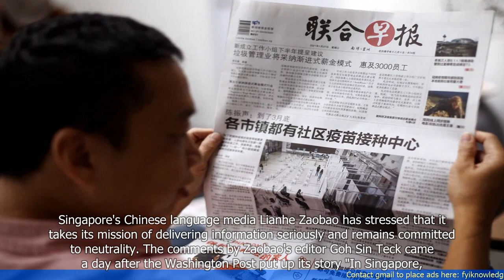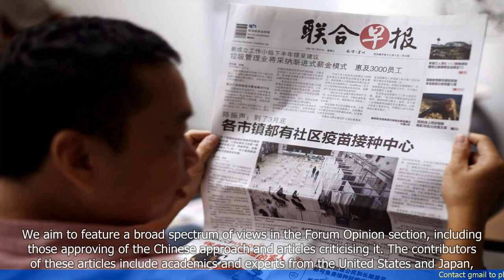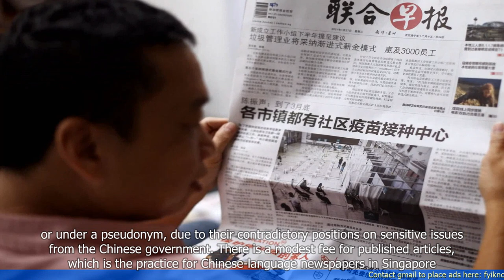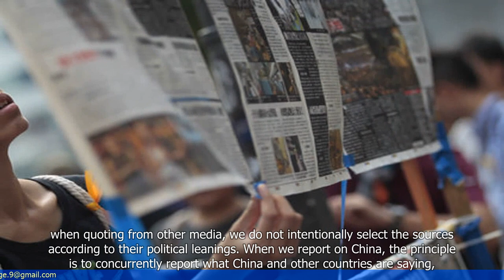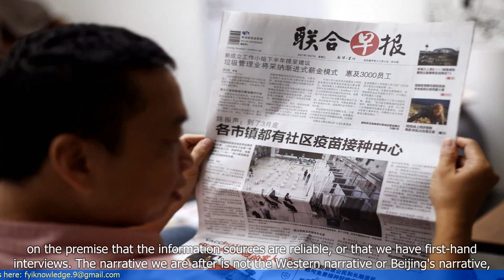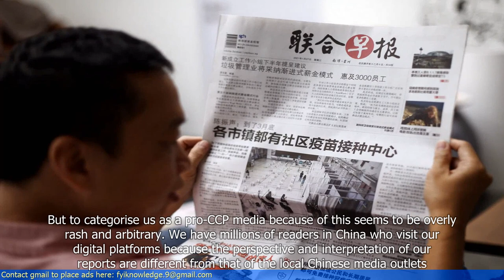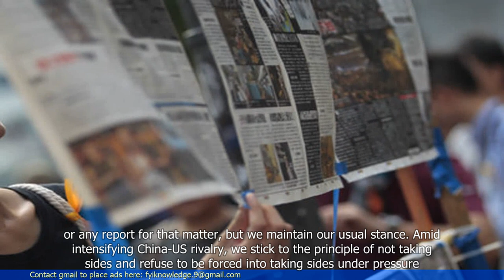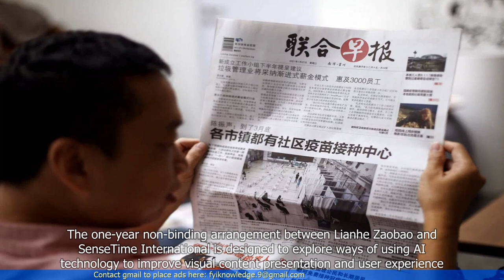Singapore's Top Chinese Newspaper Strongly Refutes Biased Comments and Unfair Statements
"🆈🅾🆄🆃🆄🅱🅴: - Singapore's Top Chinese Newspaper Strongly Refutes Biased Comments and Unfair Statements in Washington Post Article

1. Singapore's top Chinese newspaper, Lianhe Zaobao, has strongly refuted biased comments and unfair statements made in an article published by The Washington Post.
2. The article in question criticized Singapore's handling of the COVID-19 pandemic and accused the government of suppressing information and limiting press freedom.
3. Lianhe Zaobao defended Singapore's response to the pandemic, highlighting the government's transparency, effective measures, and successful vaccination campaign.
4. The newspaper also criticized The Washington Post for misrepresenting Singapore's situation and lacking understanding of the country's context.